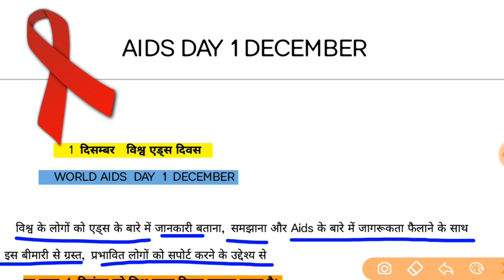World Aids Day 1 DECEMBER विश्व एड्स दिवस 1 दिसंबर एड्स दिवस थीम Aids Day theme 2023 slogan AIDS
विश्व एड्स दिवस थीम 2023   theme of world Aids Day 2023  स्लोगन एड्स डे 2023 एड्स डे कब मनाया जाता है  किस दिन विश्व एड्स दिवस मनाया जाता है एड्स डे कब से मनाया जा रहा है aids day 2023 THEME विश्व एड्स दिवस का थीम क्या है  2023 के एड्स दिवस का थीम  what is the theme of world Aids Day 2023
Aids_day 2023#एड्स_दिवस2023_थीम